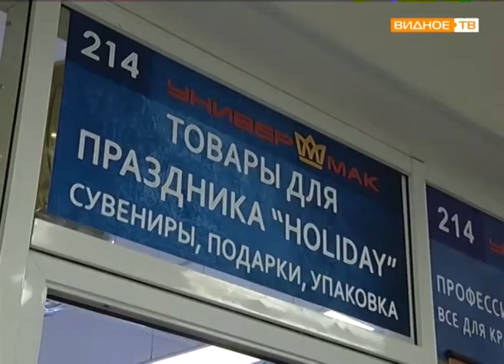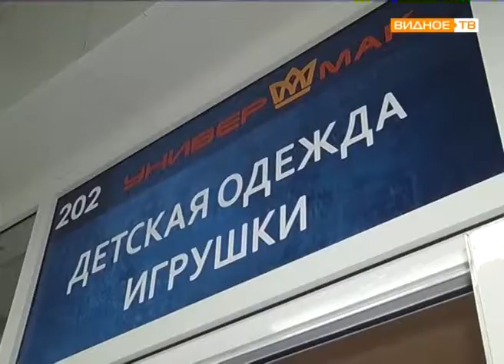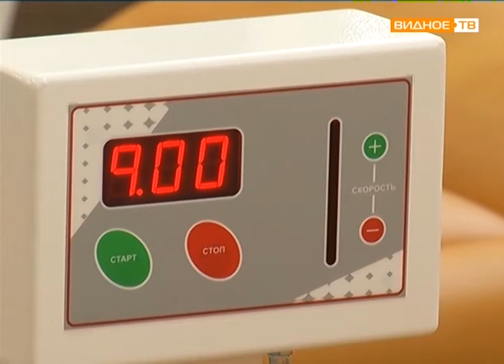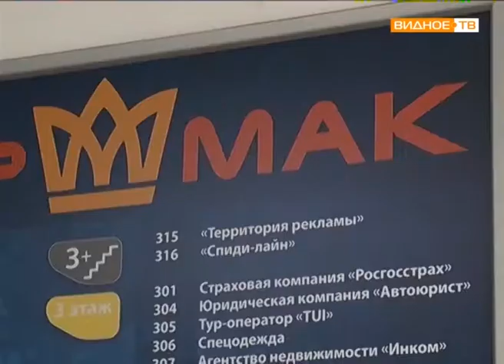"Всё сразу" - универсальный магазин "МАК" в городе Видное